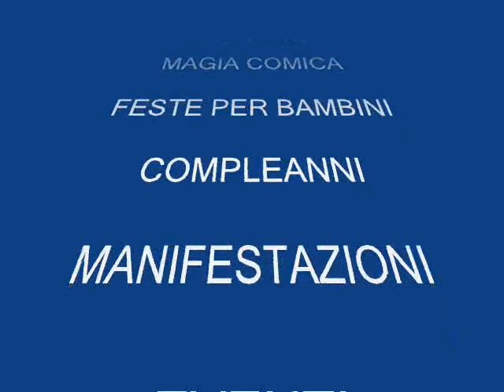la magia delle bolle di sapone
magia fatta con le bolle di sapone,un sogno, una realta'.
spettacolo delle bolle.